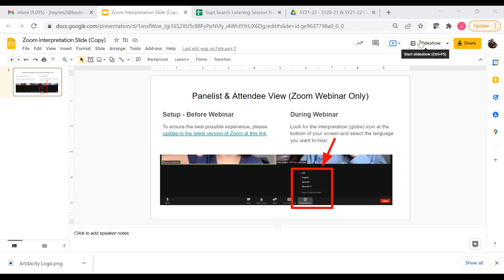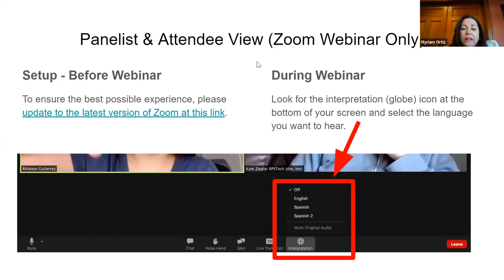BPS Superintendent Search: Public Listening Session 4-2-2022